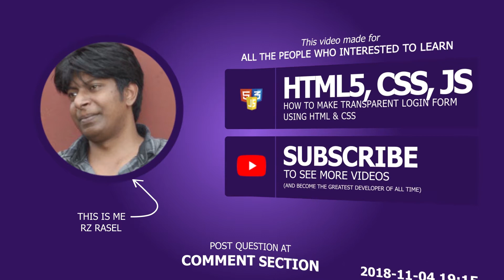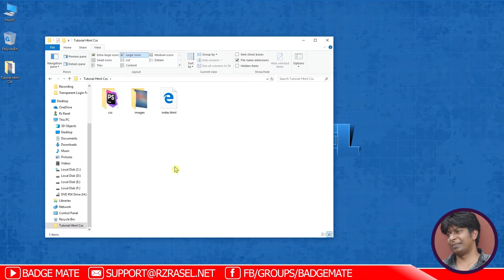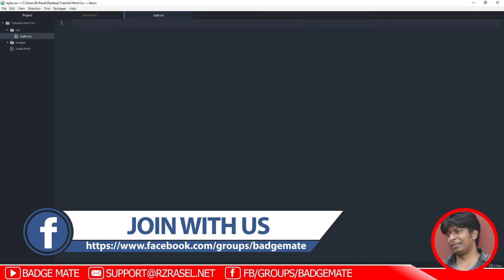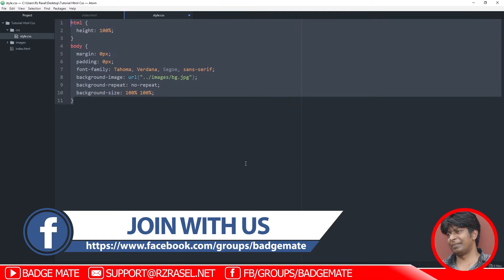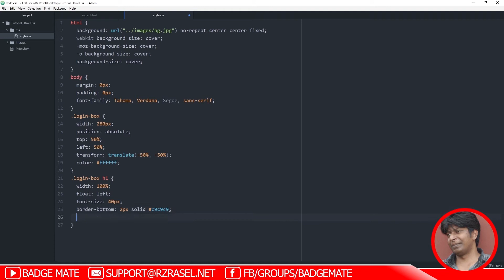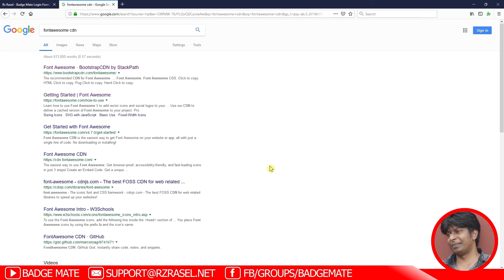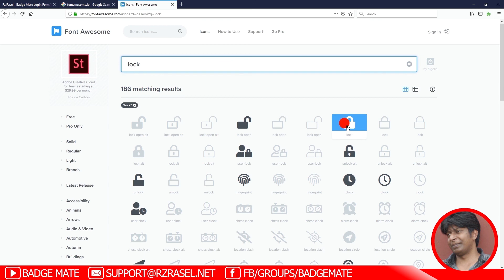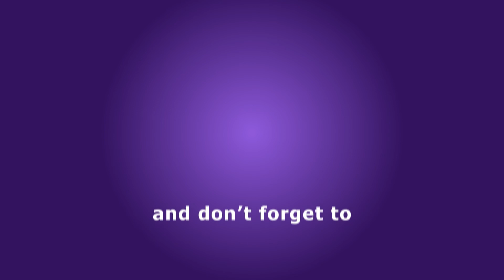How To Make Modern Login Form Full Transparent In HTML And CSS